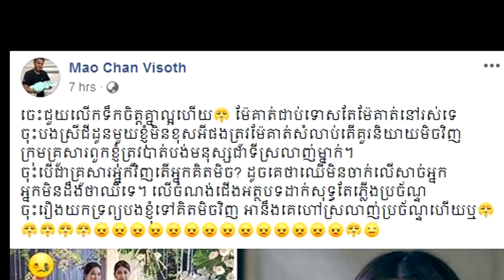នោះៗ! ក្រោយមានការបង្ហោះសារលើកទឹកចិត្តជាច្រើនដល់ ពេជ្រ សូលីកា ស្រាប់តែសាច់ញាតិជនរងគ្រោះនិយាយចាក់ដោតថា